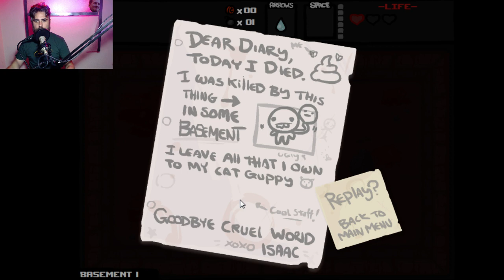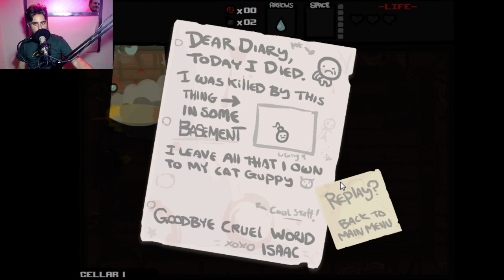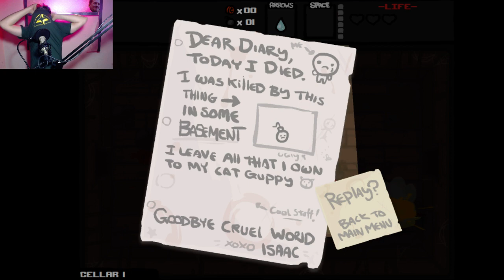Justin Plays Spelunky and The Binding of Isaac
This is Justin's second Spelunky livestream; unfortunately the first stream is lost.